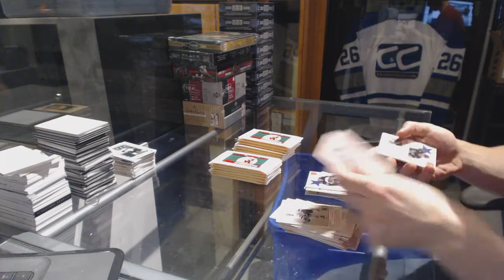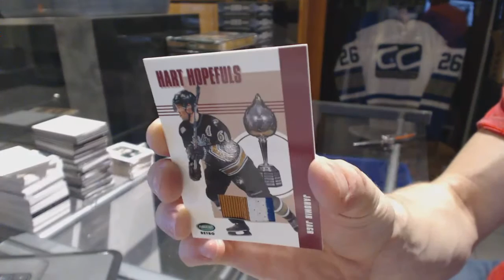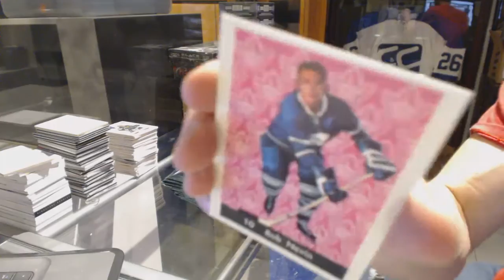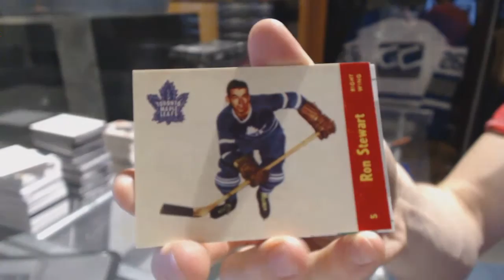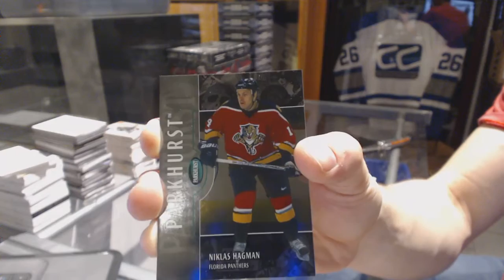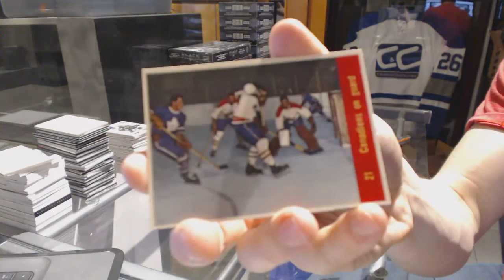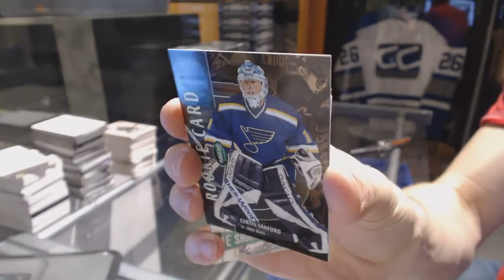02-03 Parkhurst Retro & 02-03 ITG Parkhurst Hockey Box Break - C&C GB #6567